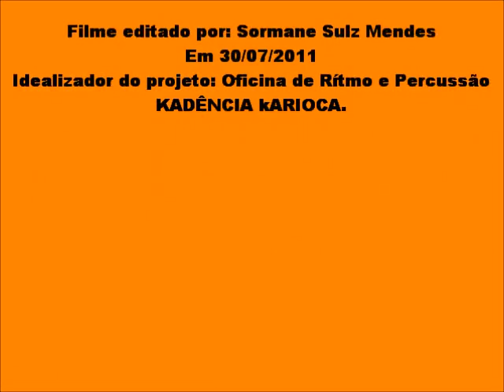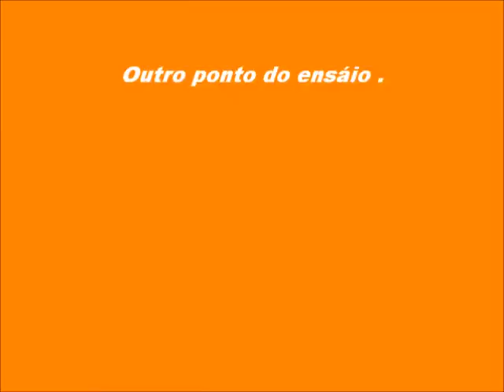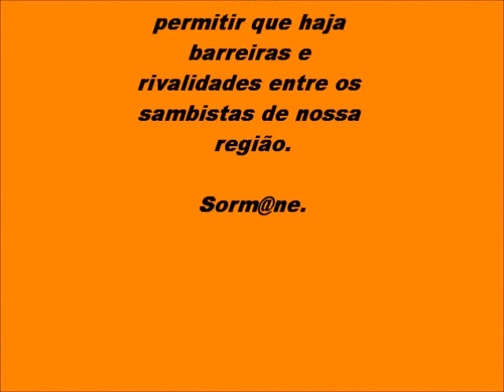Kadência Karioca.25º Ensaio da.avi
Seguindo os trabalhos segue mais um de nossos ensaios. Prepare-se a Kadência Karioca veio para ficar, hoje somos 20 componentes, amanhã seremos 200 na avenida e desses 200, eu garanto que 50 serão muito bons.
Aguardem. Sorm@ne - Idealizador do projeto K.K.